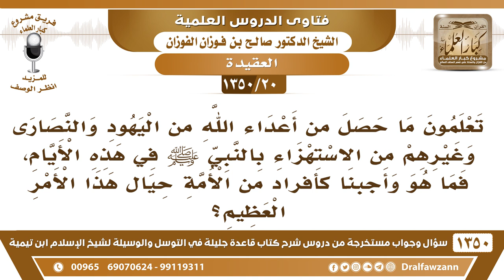[20 /1350] تعلمون ما حصل من أعداء الله من الاستهزاء بالنبي ﷺ في هذه الأيام، فما وأجبنا؟ صالح الفوزان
[20 /1350] السؤال: تعلمون ما حصل من أعداء الله من اليهود والنصارى وغيرهم من الاستهزاء بالنبي ﷺ في هذه الأيام، فما هو وأجبنا كأفراد من الأمة حيال هذا الأمر العظيم؟
 الجواب: لا شك أن الكفار أنهم أعداء للرسل عمومًا، وليسوا أعداء لنبينا صلى الله عليه وسلم خاصة، وإنما هم أعداء للرسل عمومًا، فما حصل منهم إنما هو جزئية من جزئيات عداوتهم للأنبياء عَلَيْهِمُ الصَّلَاةُ وَالسَّلَامُ، فالواجب أن نعرف ذلك، وأن نأخذ حذرنا منهم، أن نأخذ حذرنا منهم، ولا نغتر بمخادعاتهم ونفاقهم مع المسلمين، وأنهم يُريدون التقارب والمؤاخاة بين الأديان.
 نحن تبيَّن لنا، وهذا مُتبيِّن من قبل، ولكن بهذه الحادثة تبين للمغرورين أو الذين يُحسنون الظن تبين لهم أنهم على غلط في هذا الأمر، وأن الكافر لا يجوز محبته، ولا يجوز تصديقه، والانخداع به مهما أظهر للمسلمين، فينبغي أن يُؤخذ الحذر منه، هذا هو الواجب، فهذا أعطانا درسًا لن ننساه، وهذا يُزيل الشبهة عن الذين يُريدون التقارب بين الإسلام والكفر، ويقولون: الإسلام دين المسامحة، ودين المحبة، ودين ودين، إلى آخر ما يقولون.
 نعم الإسلام دين المسامحة، لكن في حدود الشرع، مسامحة في حدود الشرع، والتقارب أَيْضًا في حدود ما أباح الله عز وجل، أما أننا نندمج مع الكفار، ونجعل ديننا ضمن الأديان الأخرى، اللي هو دين مثل الأديان الأخرى كما يقولون؛ فهذا أمر باطل، ولا يستوي الكفر والإيمان، ولا يستوي الحق والباطل، ولا يستوي الهدى والضلال أبدًا، فهذا فيه مصلحة أن تبين للمغرورين والملبسين من بني جلدتنا أنهم على خطأ في تقاربهم مع الكفار، وعقد للندوات والمؤتمرات معهم من أجل ترويج الكفر، وقرنه مع الإسلام، وأنه كلها أديان؛ هذا لا يجوز أبدًا.
للاشتراك في قناة الشيخ صالح الفوزان
أسئلة وأجوبة من شرح قاعدة جليلة ( 1350 ) مقطع

للاستفسار والإقتراحات والدعم
رئيس الفريق
لمشروع كبار العلماء